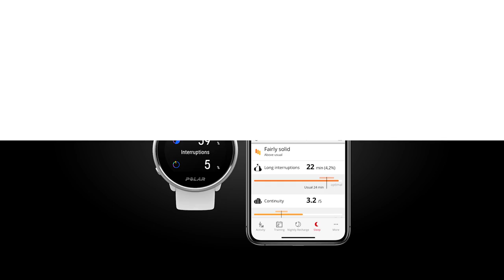Polar Ignite | Sleep Plus Stages™ sleep tracking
The Polar Ignite fitness watch comes with the new Sleep Plus Stages™ sleep tracking.

Sleep Plus Stages™ is Polar’s new advanced sleep tracking solution that offers you a full breakdown of your sleep. It shows you the amount and quality of your sleep and tracks you how long you spent in each sleep stage. It helps you dig deep into the details of an individual night and follow your long-term sleep habits.